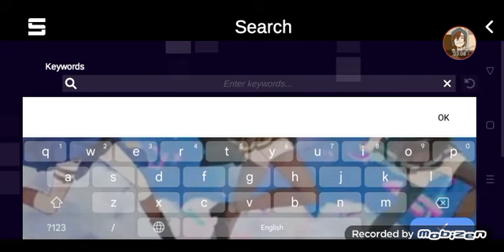intense voice of hatsune miku | hard mode